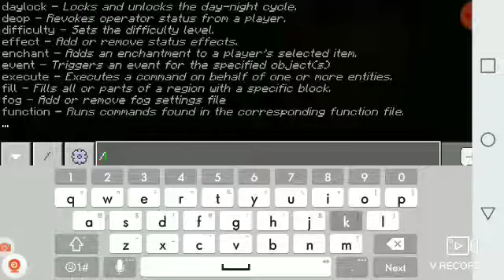Never trust a snow wall in Minecraft